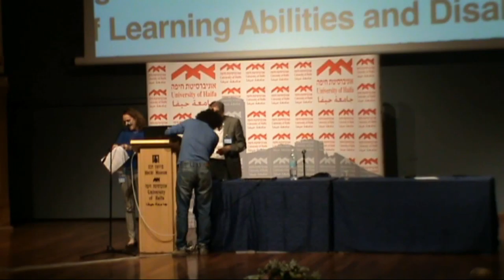CNAL 2015 - Can we increase intelligence?, Prof. Norbert Jausovec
19-21 May, 2015 International Conference - Cognitive and Neurocognitive Aspects of Learning, in Memory of Prof. Zvia Breznitz.

Prof. Norbert Jausovec, University of Maribor, Slovenia
Title: Can we increase intelligence?